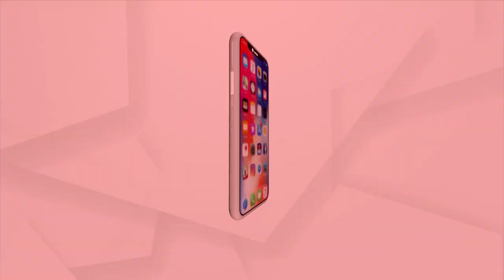ବଡବଡିଆଙ୍କୁ ଡାକିବା ବେଳେ କାଉଁରିଆ କାଠିର ବ୍ୟବହାର କାହିଁକି କରାଯାଏ ?